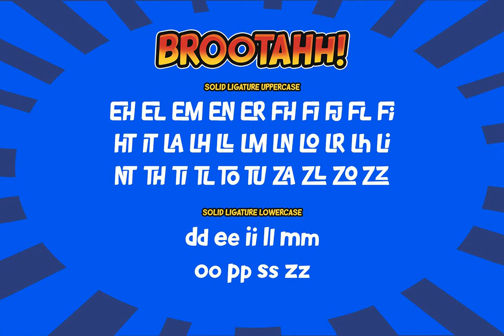Brootahh Font - Download at YouWorkForThem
Download Brootahh Font at YouWorkForThem

Presenting the ️The Brootahh Comic Typeface️ by alitdesign.

The Brootahh Comics typeface is inspired by the style of letters in comics that have less serious and fun characters. The lettering of the Brootahh font is a sans serif with distorted characters which gives a fun and design impression for children. The Brootahh font has 2 families, namely the Brootahh Blup font which has more bubble characters that can support comic characters to be cooler. The Brootahh font is perfect for creating designs with non-serious concepts, designs for children, book headers, and of course for text on comics.

The Brootahh Comics typeface also gets a bonus character of 230 Comic-themed illustrations that make creating designs even easier. Simply by downloading The Brootahh Comics typeface creating a Comic and non formal themed design is very quick and easy.

The Brootahh Comics typeface is perfect for magazine cover designs, brochures, flyers. Instagram ads, Canva Design and so on with comic, non-serious, pop art, game mobile and fun design. Besides that this font is very easy to use both in design and non-design programs because everything changes and glyphs are supported by Unicode (PUA).

The Brootahh Comics typeface contains 618 and Brootahh Blup 498 + 230 bonus glyphs with many unique and interesting alternative options.